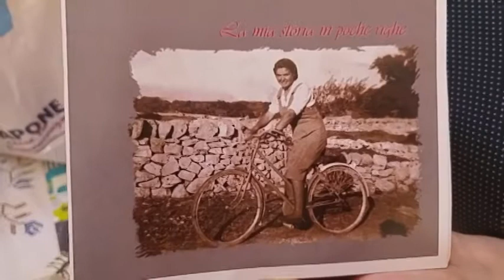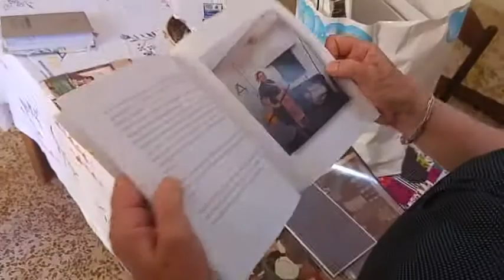Cancelli aperti 2 aspettando la sagra dell'impanata Castellana Grotte eventi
Percorsi enogastronomici e culturali in masseria alla riscoperta di antichi sapori e tradizioni che si perdono nella notte dei tempi!
evento castellanese anni '70 riscoperto da Castellana Conviene Confesercenti e pro loco Don Nicola Pellegrini di Castellana Grotte.
Per info e prenotazioni  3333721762
Oppure
Presso studio fotografico Ladogana